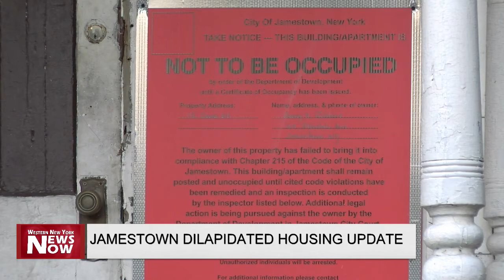Jamestown Dilapidated Housing Update